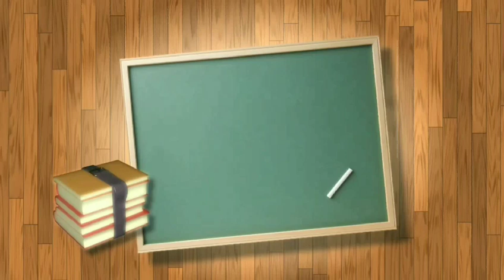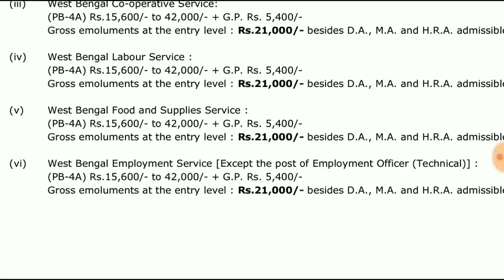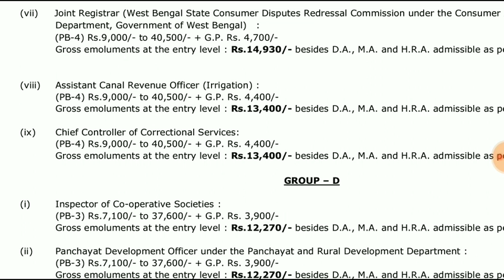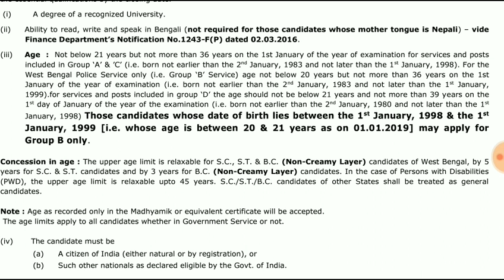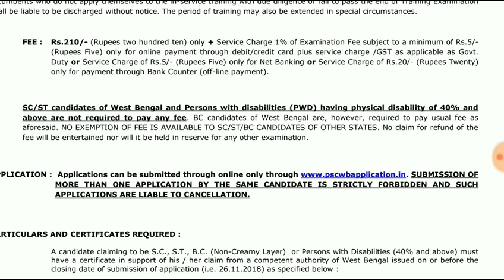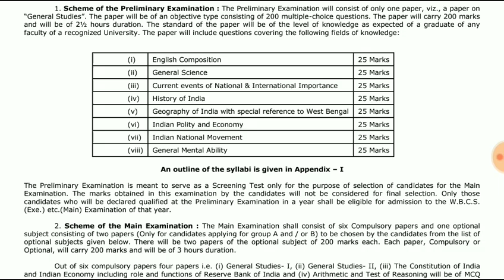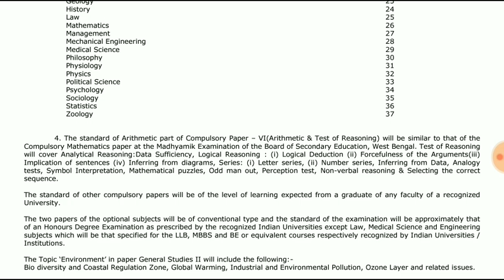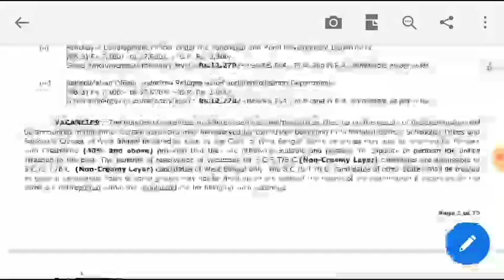WBCS (Exe.) Recruitment 2019 | WBPSC | Job details | Salary | Age | Syllabus,watch now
WBCS (Exe.) Recruitment 2019 | WBPSC | Job details | Salary | Age | Syllabus | and much more, watch now

 Join our FB page, to get every updates of Civil Service!

 Join our FB group,to get every updates of Civil Service!

  Our YouTube Channel, many useful videos are there,[( IAS, IPS,WBCS ETC.) RELATED VIDEOS also are there]